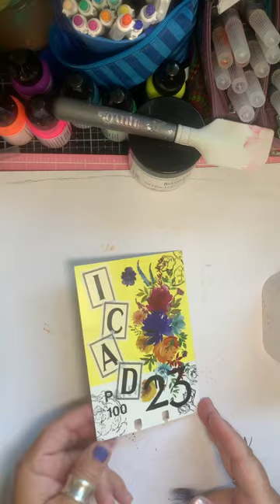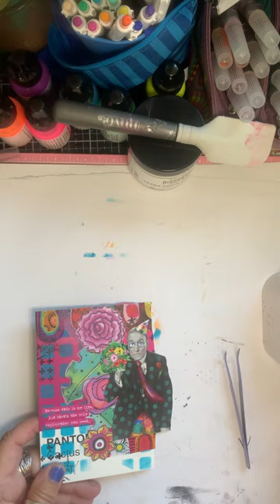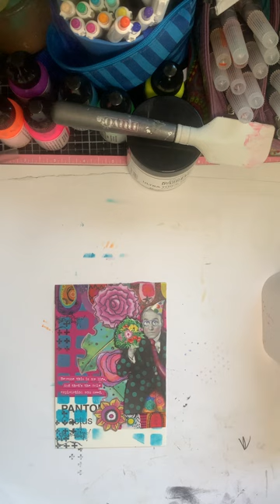ICAD - Day 26